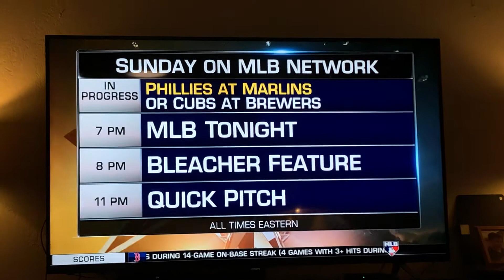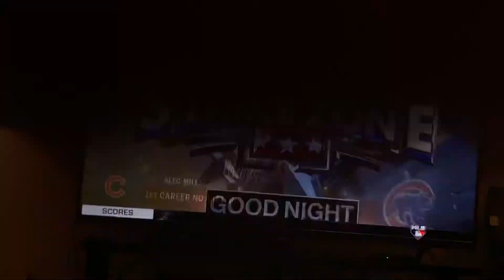MLB Network Strike Zone Closing 13 September 2020